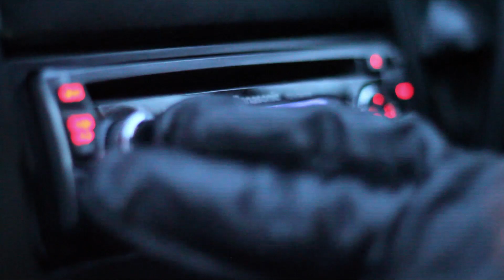Morgue Orgy - Maniac (Official Video)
Lyrics (copyright Morgue Orgy 2011)

Maniac poised high up in the bell tower
Eagle eyes patrolling the way
Waiting for the next easy target to scalp, dismember and forlay
As darkness creeps through the cobbled streets and alleyways
A brunette catches his eye
Switch blade ready for another killing frenzy
Mannequin life preservate

Maniac
He's the son of a bitch
Maniac
Humanity's glitch
Maniac
He's insane in the brain
A master of killing and a master of pain

How can this man, this coward so weak
Bring so much terror to this community?
For those about to die
For those about to rot
This towns running out of graveyard plots
Will vigilante justice prevail?
As news gets littered on a global scale
With tales of a mad man
Tales of a beast
Its time to end this vile blood feast